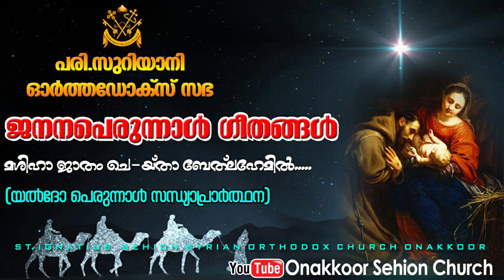മശിഹാ ജാതം ചെ-യ് താ ബെത്ലഹേമിൽ- ജനനപ്പെരുന്നാൾ ഗീതങ്ങൾ - സന്ധ്യ നമസ്ക്കാരം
മശിഹാ ജാതം ചെ-യ് താ  ബെത്ലഹേമിൽ-

പരി.സുറിയാനി ഓർത്തഡോക്സ് സഭയുടെ
ജനനപ്പെരുന്നാൾ ഗീതങ്ങൾ (സന്ധ്യ നമസ്ക്കാരം)